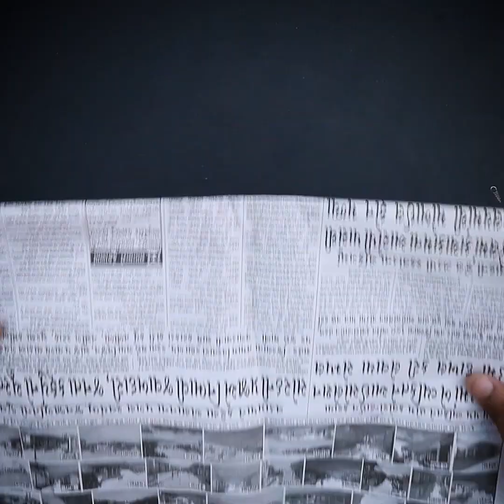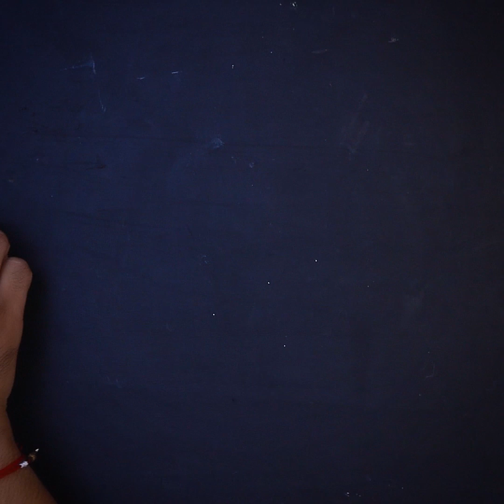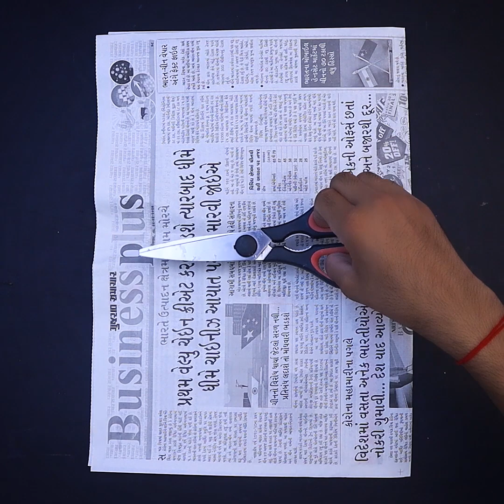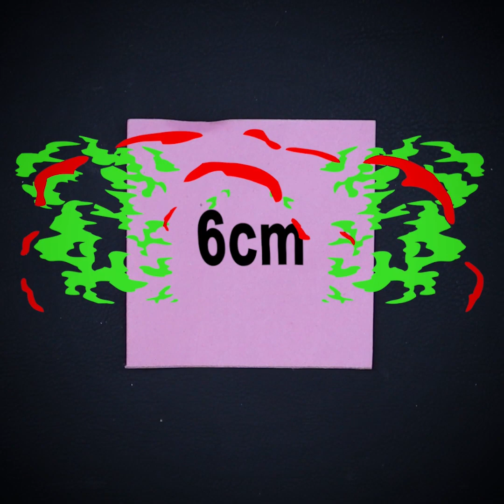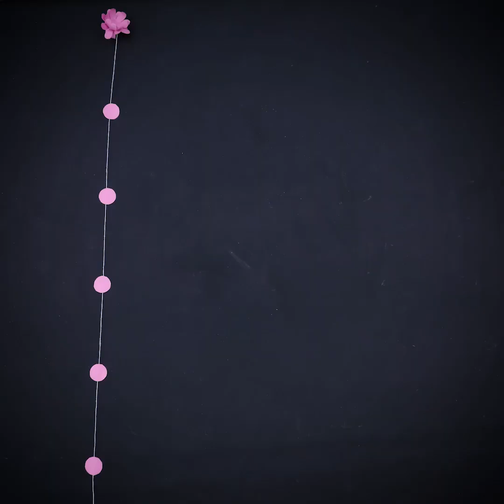10 Home Decor Paper Craft Wall Hanging Ideas at Home | Handmade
10 Home Decor Paper Craft Wall Hanging Ideas at Home | Handmade